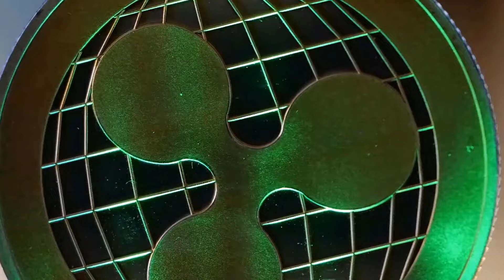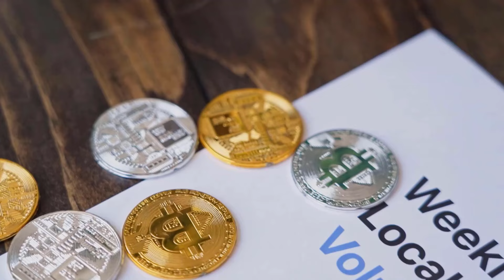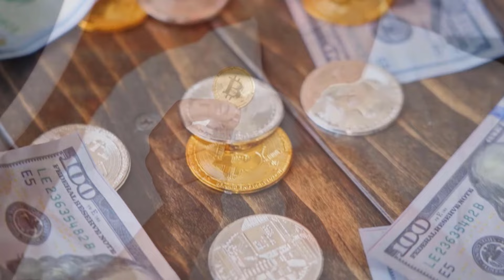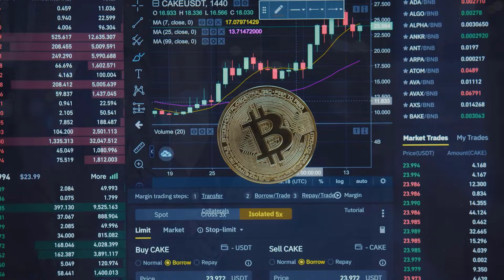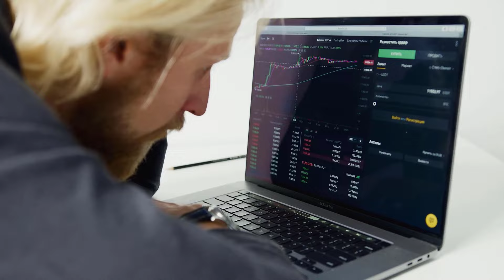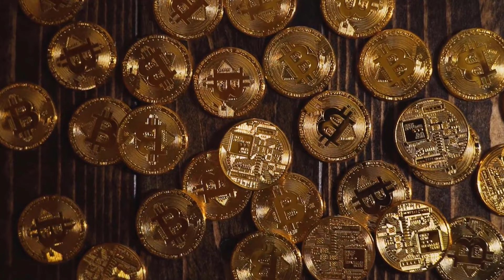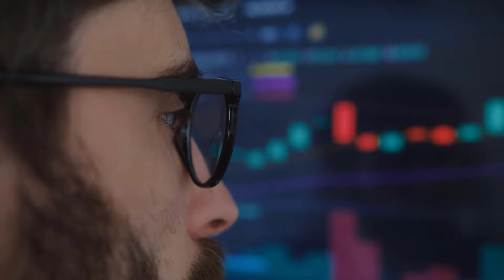LUNA A 8000% IS COMING HERE'S WHY?? - TERRA LUNA PRICE PREDICTION & ANALYSES